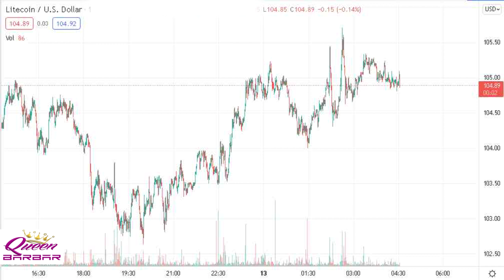ROCK SIX LITECOIN DOLLAR FLY EASY ON ME AND HIGH WILL ELON GIVE ME ONE TESLA FREE